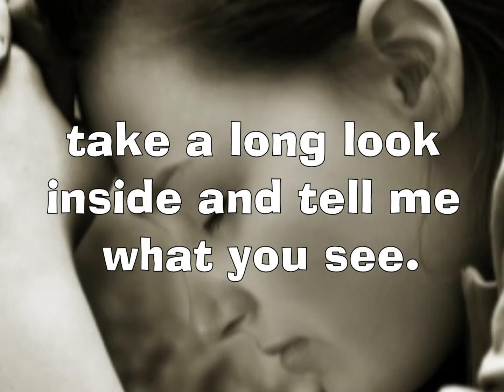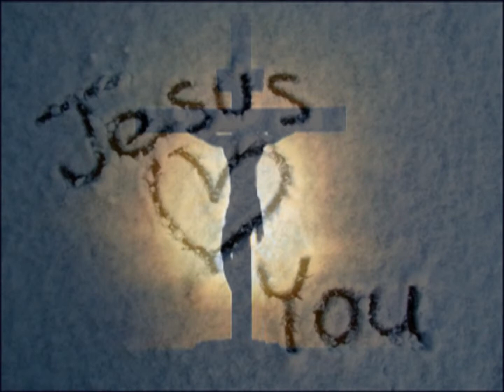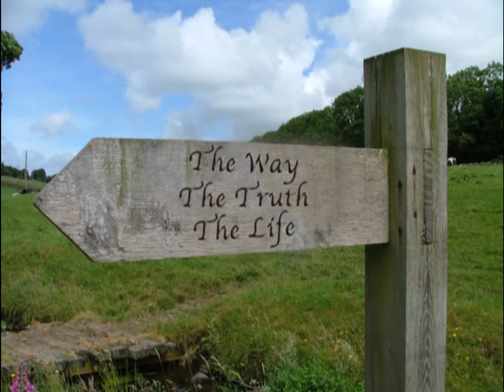In Remembrance of Me